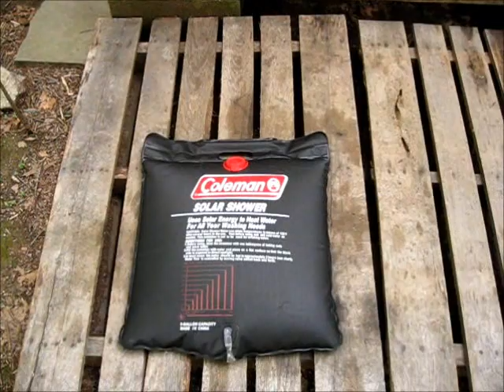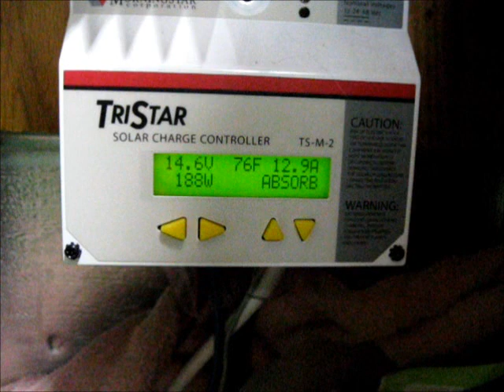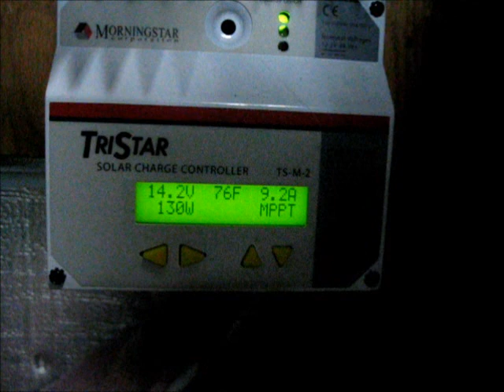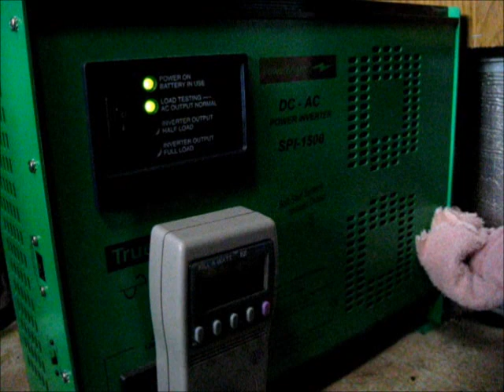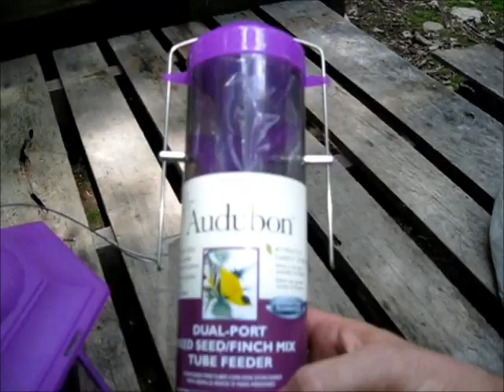Happy 4th of July from The Off Grid Solar Camper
4th of July Off Grid Solar Camper Activities. Today was a good day of work at the homestead. It was very hot and humid, so I did not get much video footage. I dont think you want to see me running around in nothing but my shorts all day.

I got the grass cut. Painted the RV bathroom walls. Did some gardening work. Got some bird feeders out to attract birds, which will hopefully eat bugs. Got my laundry done and more.

It was a fruitful day at The Off Grid Project homestead.

Have a safe and happy Fourth Of July